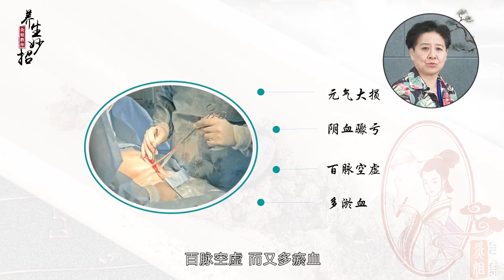《中医艾灸养生术》第19节 产后艾灸调理：未来少生十年病【学国学网】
✨课程内容✨

为什么艾灸如此有效？ 大多数人由于体内经络血管淤堵、气血不足、寒湿较重造成经络堵塞，毒素来不及清理，抵抗力下降，小病小痛总缠身。 艾灸给穴位温热刺激，激发经络之气，调动人体自身的免疫力和抵抗力。达到行气活血、祛湿散寒、温补肾阳、治病防病的目的。 被誉为“中国灸姐”的常小荣教授给你带来一堂【日常养生+常见病防护】课 ，简单有效的养生小妙招让你做好预防保健，百病不生。